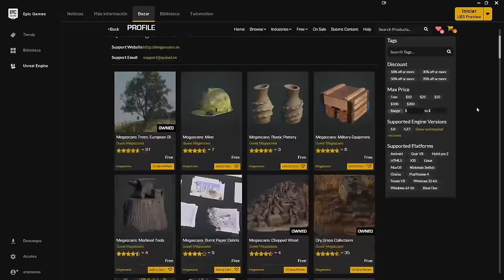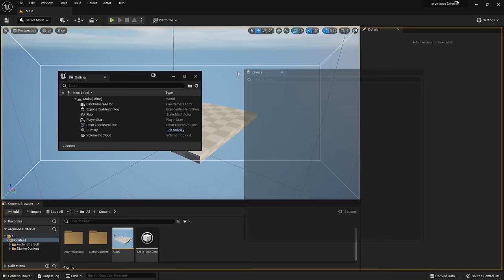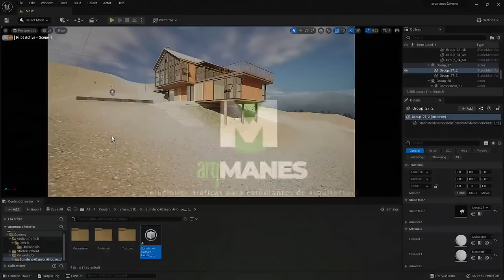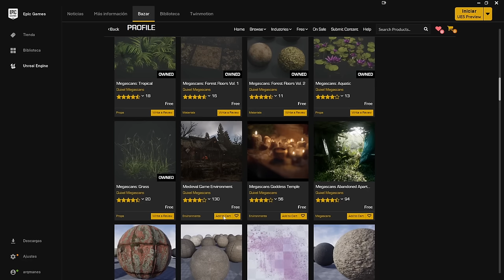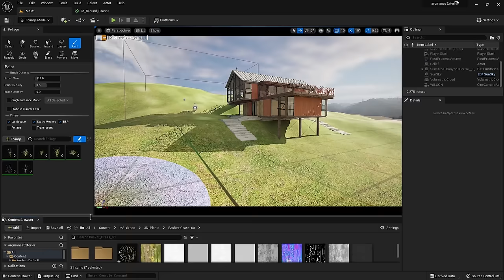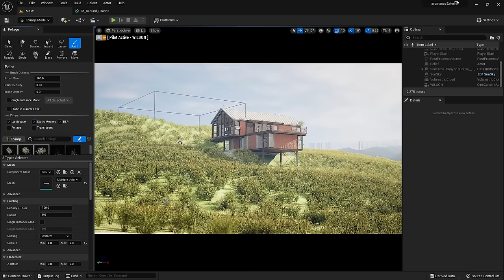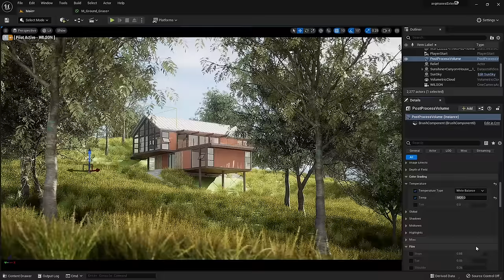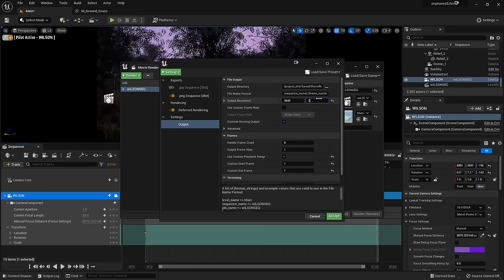💎 UNREAL ENGINE 5 💎 para principiantes | UE5 preview 2 | ARCHVIZ | TUTORIAL render Arquitectura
Salió UE5 preview 2 y hoy lo pongo a prueba…
Que tan fácil es hacer un render para un principiante en UE5?
Hoy me convierto en principiante (de hecho lo soy)
La verdad es que son impresionantes los demos que se ven en Unreal… (en general todos los demos son impresionantes) La pregunta es… en cuanto tiempo se hicieron? cuántas personas estuvieron detrás de ese demo…?
Yo como estudiante de arquitectura ó arquitecto seguramente no tengo ese tiempo, y estoy yo solo… tengo una hora… y un modelo… ya sea sketchup, blender, revit, lo que sea… veamos que se puede hacer en menos de ese tiempo...
TE VAS A SORPRENDER!

00:00 Intro
02:26  Instalación
07:55  Como importar nuestros modelos
15:58  Iluminación básica
16:58  Cámaras
19:21  Quixel Megascans
21:50  Foliage (Scattering)
30:04  Scattering con assets importados de otro software
34:11  Ubicación de assets individuales
34:45  Niebla y otros ajustes
37:34  Post process volume
39:07  Point light
40:03  Escena nocturna
42:08  Rendering y Video